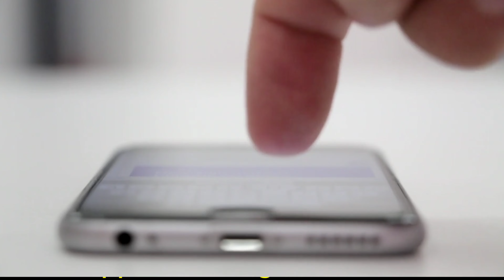Amal Ke Waqt Konsi Khushboo Lagani Chahiye | Khushboo Sitaron Ke Hisab Se